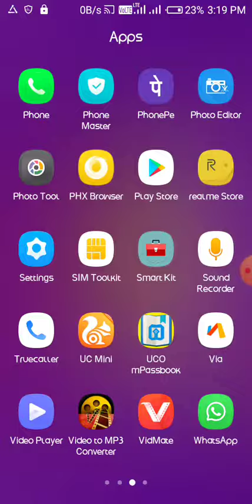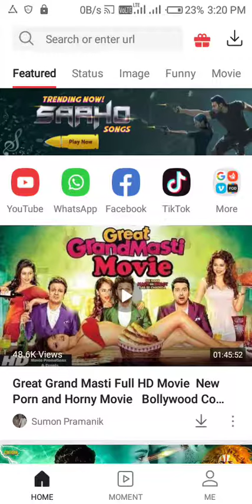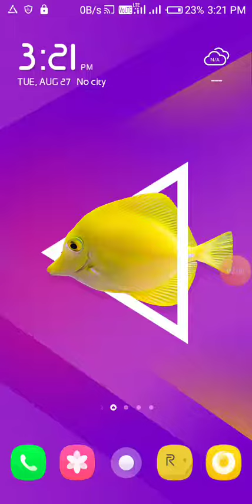Whatsapp status and image saver 2019 | VHM V -31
Easy way to download whatsaap status and image free 2019